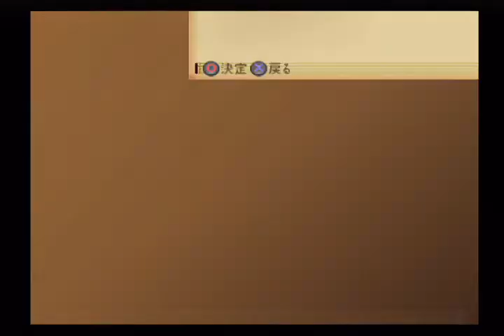テイルズオブジアビス ＃19 ボス：リグレッド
ストーリー
世界は、預言（スコア）に支配されていた。

太古の時代、偉大なる譜術士ユリア・ジュエが世界の滅亡から逃れる為に詠んだとされるそれは、惑星オールドラントに於いて絶対の存在となった。
世界で起こるありとあらゆる事象を的確に詠み、その通りに生きていれば未曾有の繁栄が約束される、完全なる世界の指針。
多くの人々は普段の生活から預言に依存しており、その先にさらなる人類の繁栄が在ると信じて疑わなかった。
また、民衆だけでなくキムラスカ・ランバルディア王国、マルクト帝国の二大国家の王政すらもこの預言無しでは機能しない。
世界は、預言とそれを託すローレライ教団により事実上操られていた。

しかしそれは、たとえ大勢の犠牲や凄惨な悲劇が詠まれていようとも、それらを実行せねばならないという事でもあった。
預言から外れてしまえば、来るべき繁栄が失われてしまうからだ。

そう、かつて繰り広げられたキムラスカ・マルクト両国による「ホド戦争」の数多の惨劇も、
勃発から停戦に至るまで全て預言に詠まれていたに過ぎなかった。 こうして預言は数多の人の命を救い、同時に見捨てていった。
そうして築き上げられた繁栄の裏では、預言の犠牲となった者たちによる世界改革の計画が密かに進行していた...

キムラスカ・ランバルディア王国のファブレ公爵の子息で王位継承権を持つルーク・フォン・ファブレは、
両親や使用人兼親友のガイ・セシルと共に不自由なくも退屈な日々を送っていた。

ある日、屋敷を訪れたローレライ教団の主席総長で、ルークの剣術の師匠でもあるヴァン・グランツと共に中庭で剣術の稽古に勤しんでいた時、
ヴァンを狙った謎の少女の襲撃を受ける。
とっさにヴァンを庇ったルークだが、超振動と呼ばれる共鳴現象により少女共々遠い異国の地、マルクト帝国に跳ばされてしまう。
故国に帰るため、やむを得ず渋々謎の少女・ティアと協力するルーク。
しかしそれは、彼に待ち受ける過酷な運命の序章に過ぎなかった...